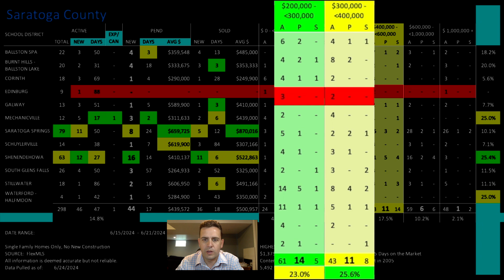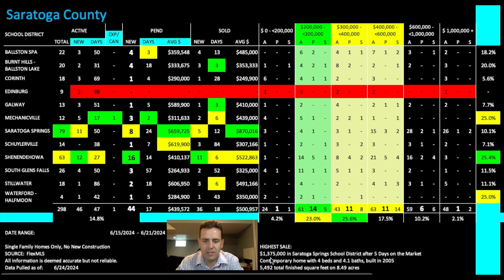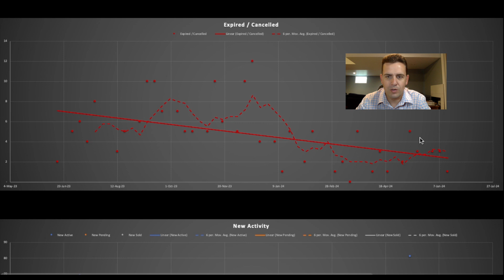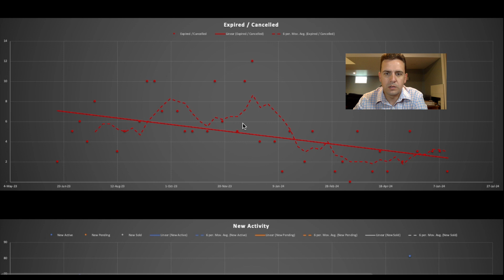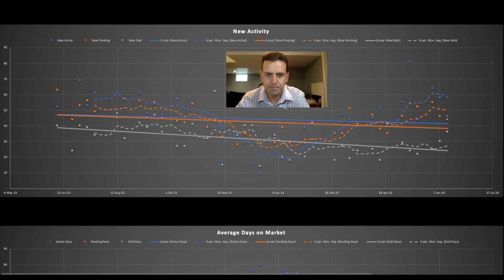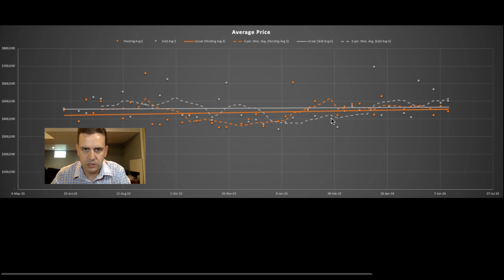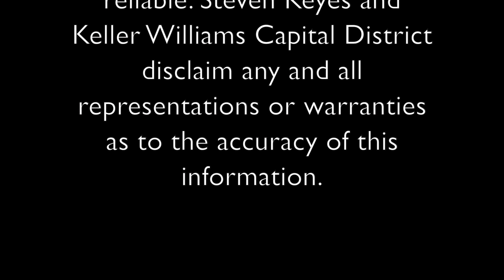Jun 15, 2024 to June 21, 2024 - Saratoga County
This week we take a look at Saratoga County. Total Inventory numbers have held steady for 3 weeks. We are slightly above where we were this time last year. So historically we should not have reached our yearly inventory high point. When will we see inventory begin to rise again?